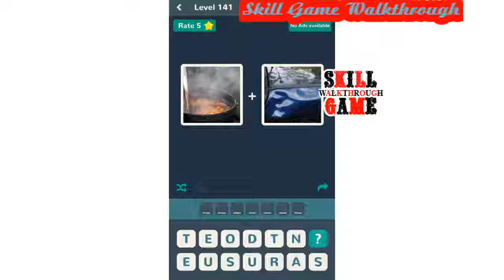Just 2 Pics Level 141 - 150 - All Answers - Walkthrough